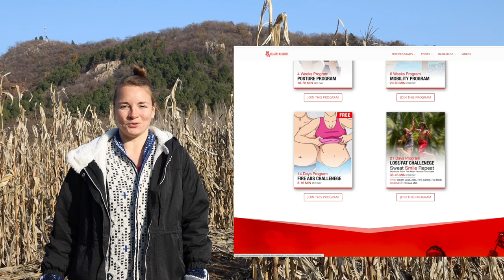We FALL IN LOVE in a Kung Fu School in China ❤️‍🔥 And this is what HAPPENED [Ep.1]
🔥 LEARN MARTIAL ARTS ONLINE!
Only on 𝗠𝗔𝗧 | 𝗠𝗔𝗥𝗧𝗜𝗔𝗟 𝗔𝗥𝗧𝗦 𝗧𝗥𝗔𝗜𝗡𝗜𝗡𝗚

This is a day in the life of a couple in Shaolin Kung Fu School in China in WINTER!!! Stay with us, because this is just the beginning of upcoming winter life episodes!

+ Wake Up Your DRAGON and WARRIOR SPIRITS with US!

🐲 Wake up your DRAGON SPIRIT:
Go out of your comfort zone and try something new. Visit a new place. Learn a new skill. Go and try! EXPLORE!

💪 Wake up your WARRIOR SPIRIT:
Be constant and hardworking in learning skills that are tough and challenging for you! Push yourself every day, living the life that you want, not the life that you have to. Be proud of yourself, be a WARRIOR! Reach your goals!

🔥 Wake up your HUMAN SPIRIT:
Be healthy and conscious about your body, because it works by rules. Broaden your knowledge and find natural solutions for your problems.

🐲🔥💪 Wake Up! No Excuses!

+ Dragons Warriors. Wake Up! No Excuses!